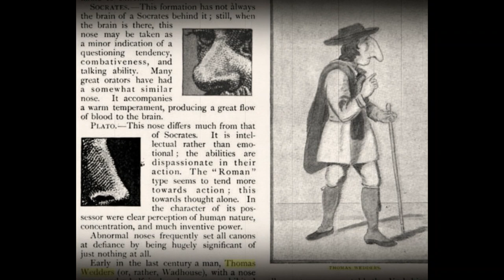Meet The Real Life Pinocchio - At 19 cm, He Had The Longest Nose In History!thomas wedders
History has been captured since the first photograph was taken in the late 1820s. Now we can actually see real events as they happen and connect with past events in ways impossible for most of human existence. Take a trip down memory lane and enjoy these amazing historical photos!